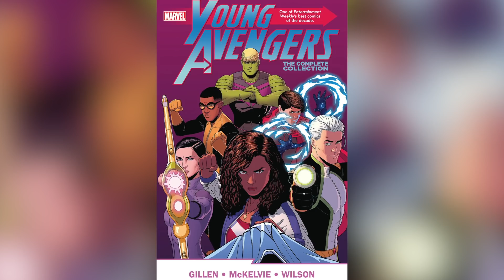WandaVision: Wanda's Twins Will Fight Tony Stark's Family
We're still unpacking Marvel's WandaVision trailer, and all of the hints about the future of the MCU. It looks pretty clear that the Young Avengers are coming to the Marvel Cinematic Universe. We talk about all of the upcoming Marvel projects, and how they're building to this teen superteam. Also, we discuss Kang, and his possible connection to Tony Stark in the MCU.

Including: Doctor Strange: Madness in the Multiverse; WandaVision; Falcon and the Winter Soldier; Hawkeye; Ms Marvel; Moon Knight; Captain Marvel 2; Ant-Man and the Wasp 3; Black Widow; and Loki.